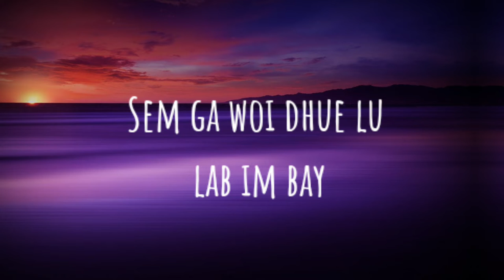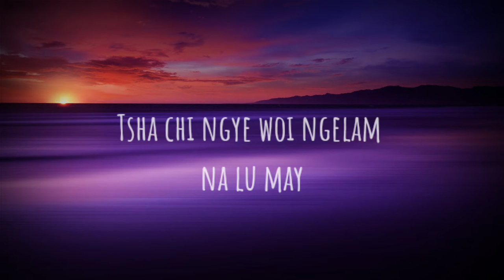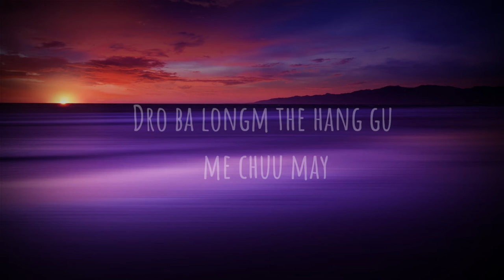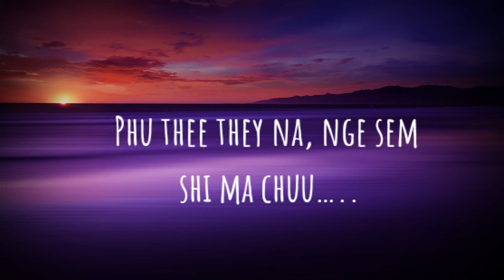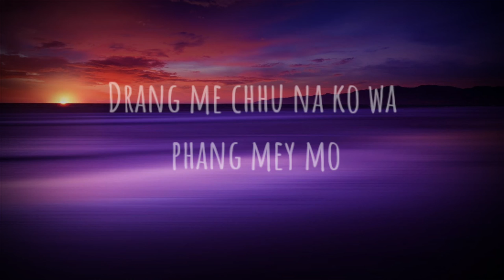Misty Terrace -Yonphula Lyric video|old days hit Bhutanese song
Please don't forget to like and subscribe 🙏🙏 for encouragement and for motivating me for making more lyric videos with our olden days memory with our best old Bhutanese songs, n do comment for suggestion of songs.

enjoy n do comment for my mistakes, I will try to improve 🙏🙏